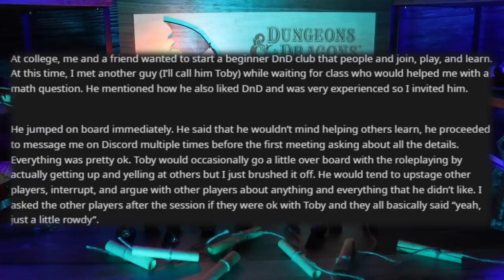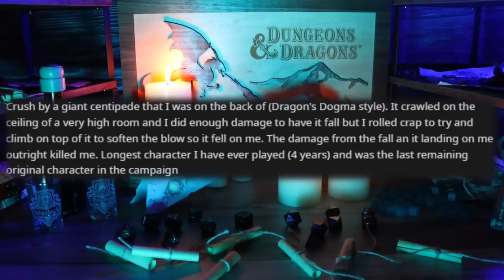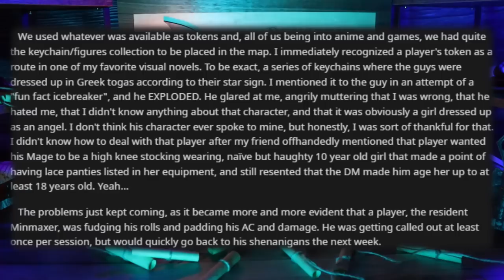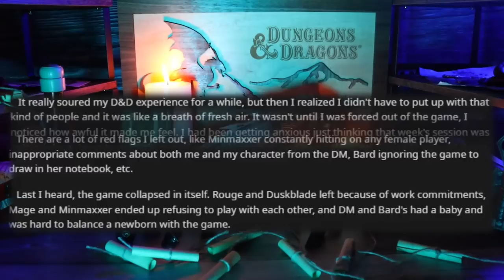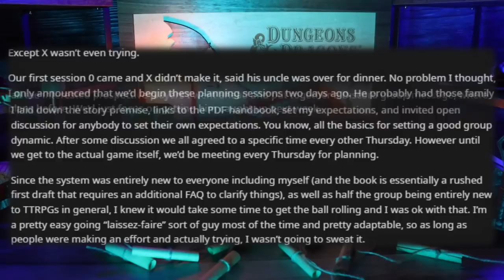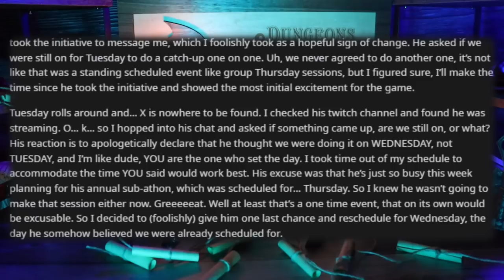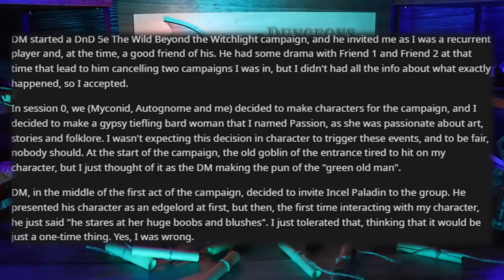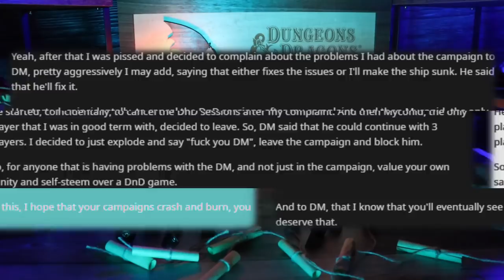Incel Uses D&D To Prove “wOmEN bELong iN tHe KiTCHeN” - RPG Horror Stories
Good old fashioned incel story for this one! My weekend sleep schedule has been thrown COMPLETELY out of wack by my 7 hour D&D finale that ended at 4 AM. But hey, work waits for no one. I hope you enjoyed!

Timestamps:

0:00 - Intro
2:04 - Dumb Ways to Die (Reddit: Various Users)
5:06 - This Sucks. It All Sucks (Email: A Fan)
13:25 - When Scheduling Gets... Rough (Email: Hell Yeah Gaming)
21:25 - Ruined By Blatant Sexism (Reddit: AmazingLizardLord)